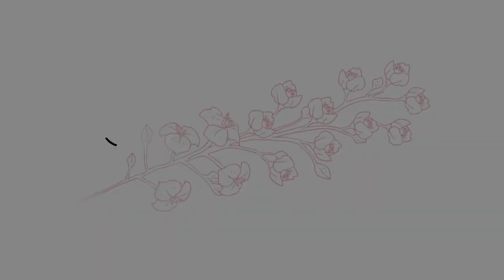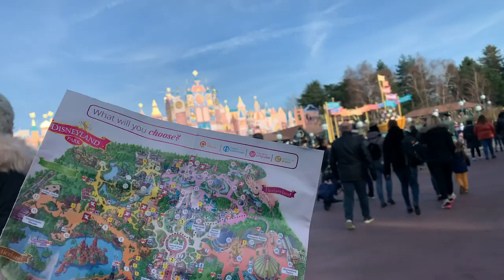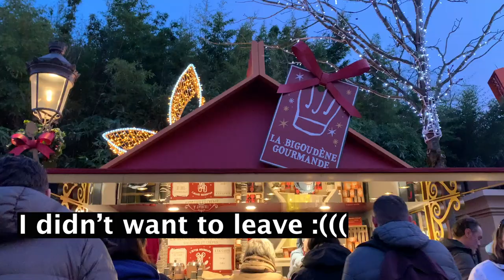A Day in Disneyland Paris!!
Join me as I spend a day in the enchanting world of Disneyland Paris for the best time! 🌈✈️ From the iconic Eiffel Tower to the majestic Louvre, the magic of Paris comes alive through the enchanting lens of Disney. In this video, experience the wonders of Disneyland Paris as I explore the attractions, share magical moments, and immerse myself in the whimsical atmosphere.

🚀 Highlights:

🎢 My favorite rides
🏰 Iconic landmarks within the park
🎇 French Speaking Disney Characters